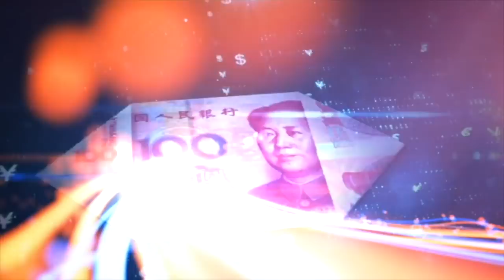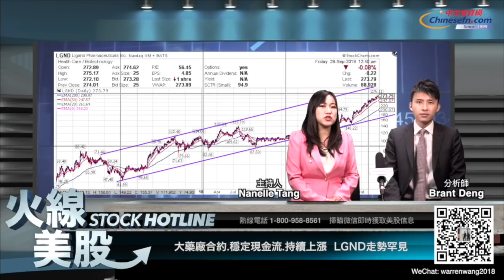0928【每週華爾街上】總冠軍的最後一哩路？Brant比特幣微幅領先Jason